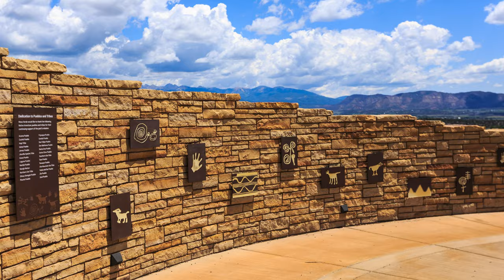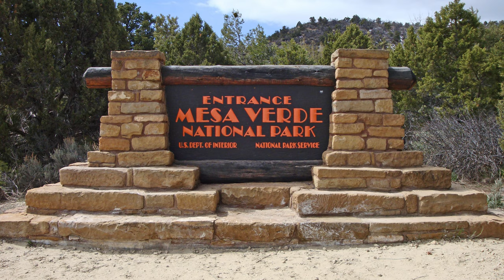Mesa Verde National Park Guide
America’s 7th national park, Mesa Verde explores the legacy of the Anasazi people and the dwellings they left behind at this beautiful site in Southwestern Colorado. Today we look into the lifestyles of the Anasazi, in addition to talking about some of the different dwellings you can tour on your visit.

*Note: Due to COVID-19, all dwellings are closed for the 2020 season, but will hopefully reopen in 2021. Thanks for your patience!